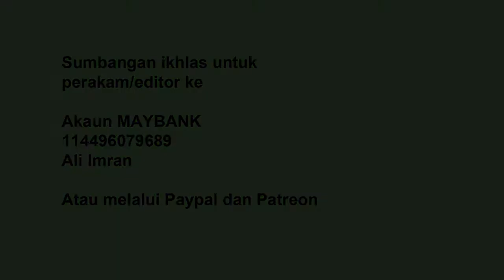Adab-adab seorang anak terhadap ibu bapa - Part 1 - Ustaz Nur Hafizi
Sumbangan ikhlas kepada perakam video, pengedit video dan audio boleh dibuat ke akaun Maybank berikut

Akaun Maybank
Ali Imran

Ustaz Nur Hafizi
Adab-adab seorang anak terhadap ibu bapa
Masjid Lama Batu 6
19 Zulkaedah 1438H/14 August 2017